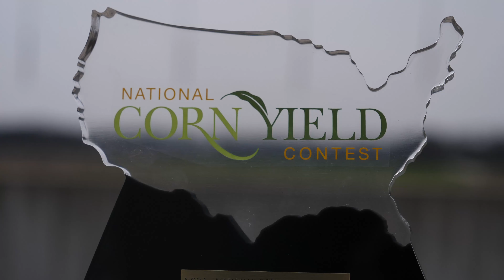Brooks PrePlanting Promo 30 second cut